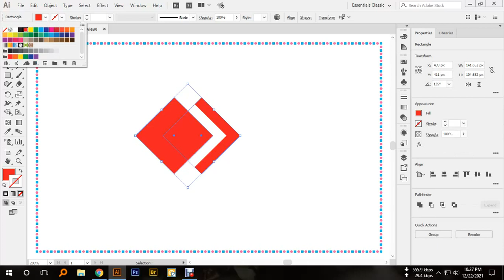Class 01 | Any desk logo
A geometric logo like any desk logo is an iconic image intended to identify a brand. Like most logos, these marks demonstrate underlying meaning and purpose. A geometric logo is unique in its focus on simple, clean shapes. Geometric shape logos can feature complex patterns of interconnected circles and squares.